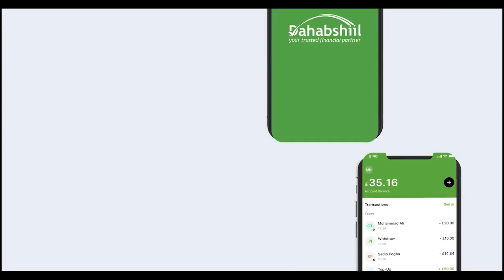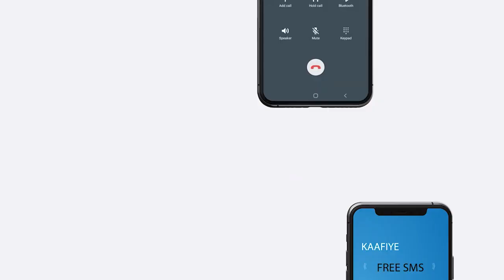Khudbada Guddoomiyaha Xisbiga WADDANI Ka Jeediyay Dabaal Deggii 18 May Ee Magaalada Burco